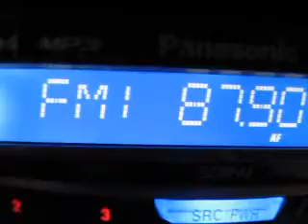FM DX: Radio City-FM 87.9 MHz from Moscow received in Germany (Sporadic-E 29/06/2013)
Radio City-FM from Moscow, Russia on 87.9 MHz received in Germany via Sporadic-E on 29 June 2013 at 1727 UTC.

Receiver: Panasonic CQ-C1475N with quad loop antenna (indoors at my home)